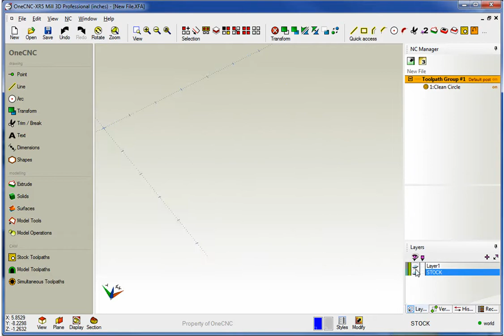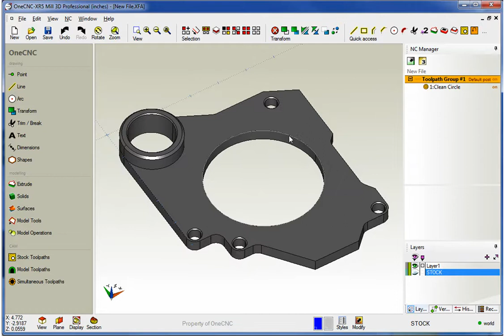OneCNCXR5 Features Video 30 Stock for Simulation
OneCNC continually strives to be number one in the CAD-CAM industry providing Manufacturing Efficiency and Usability at the best price. OneCNC reduces machining time, reduces programming time, reduces tooling costs, increases manufacturing efficiency all for an unbeatable low cost.